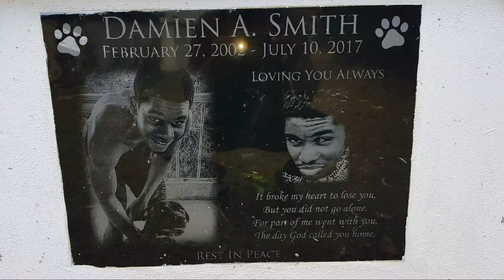Delta Airlines 737 - Beautiful Take off from St. Thomas Airport🌴 Plus a Summer 2021 Review !